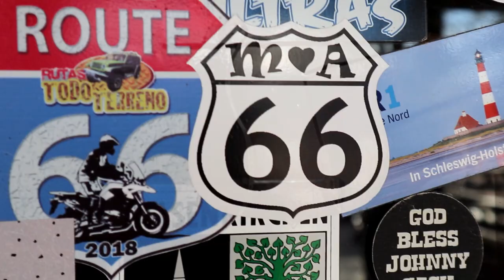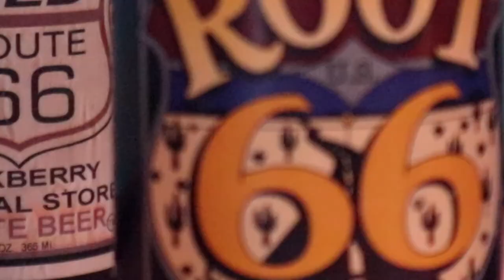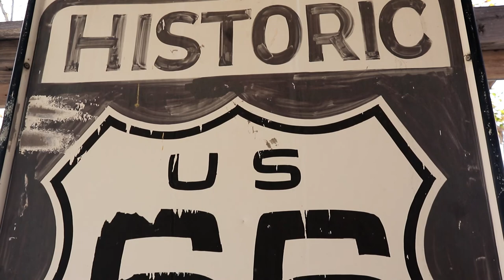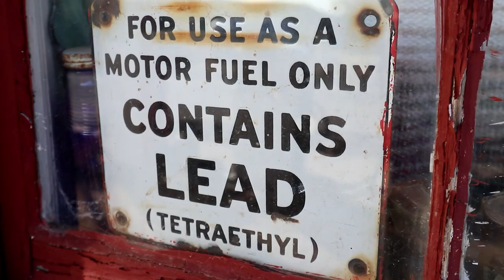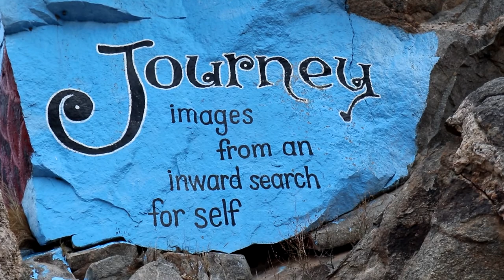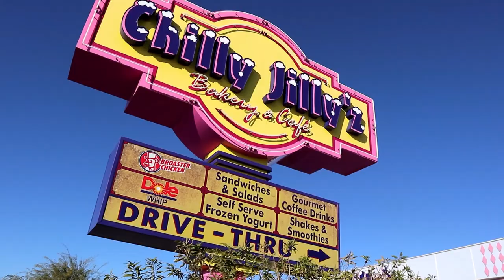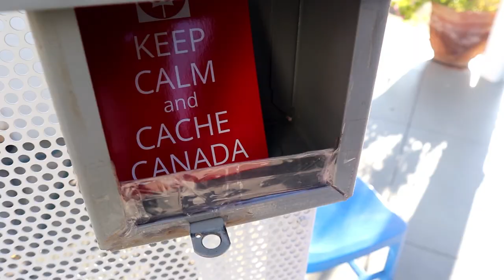Cachin' Ole Route 66 - Mini Cache Tour Episode 3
Our Mini Cache Tour continues with a drive into Arizona to cache Ole Route 66.